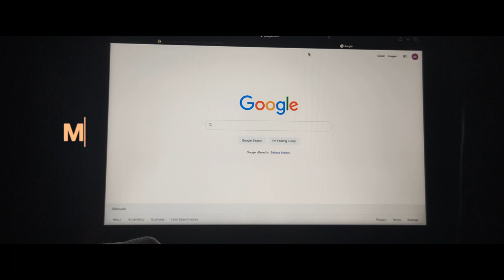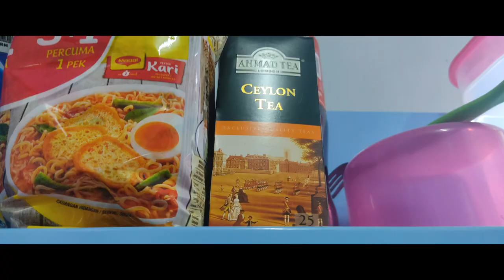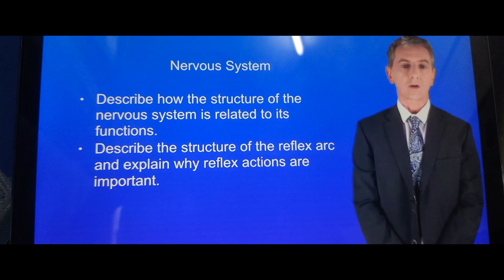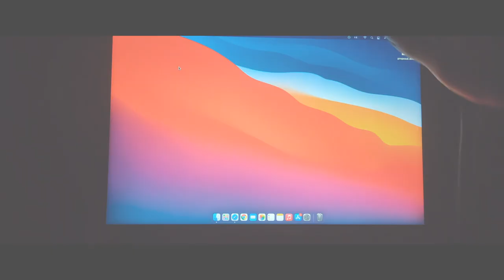MY DAILY LOCKDOWN ROUTINE- CAMPUS LIFE | 2021 | UNIVERSITI MALAYSIA SABAH PKPD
I'm unable to leave my room! We've been put on lockdown. Rest assured, I can do this. This is  MY DAILY LOCKDOWN ROUTINE ! Do not be discouraged by the pandemic. Life must continue. Have fun with the video!

XOXO

Shot on : Xiaomi Redmi Note 9s
Editing tools:
-imovie (Macbook air 2017)
-Canva

Reuse allowed

Do promote my channel on all of your social media. I will do my first GIVEAWAY when I reach 1k SUBSCRIBER!. LOVE YOU ALL AND STAY SAFE.